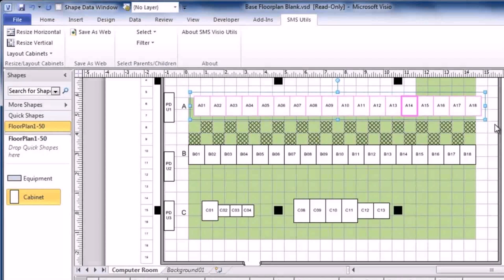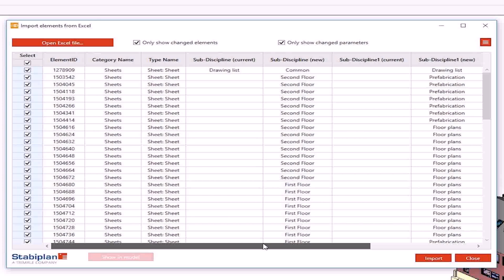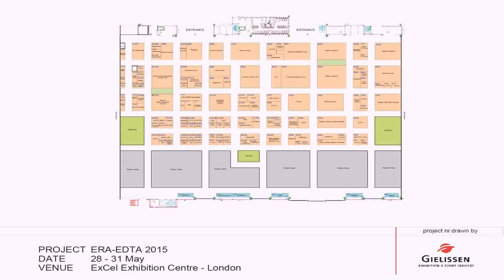Drawing A Floor Plan In Excel - DaddyGif.com (see description)